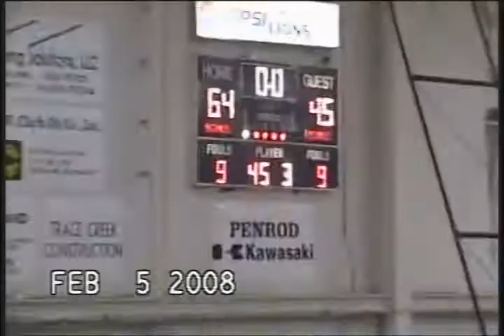2-5-2008 Rowan Co vs Lewis Co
2-5-2008 Rowan Co vs Lewis Co